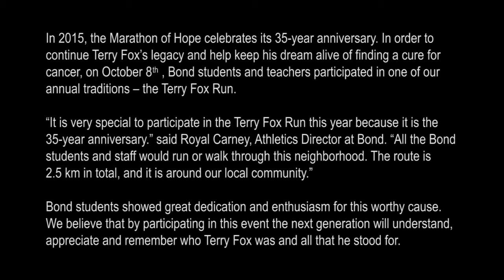20151008 Bond Terry Fox Run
In 2015, the Marathon of Hope celebrates its 35-year anniversary. In order to continue Terry Fox’s legacy and help keep his dream alive of finding a cure for cancer, on October 8th, Bond Academy and Bond International College students and teachers participated together with the ones from Bond International College in one of our annual traditions – the Terry Fox Run.